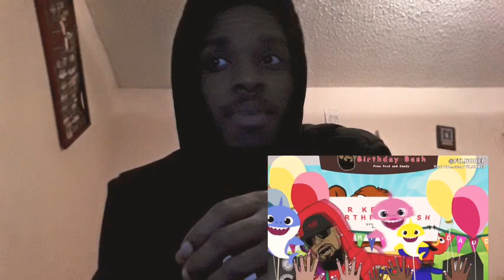Surviving R Kelly Birthday Party Reaction | They Wild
Too soon
It's crazy about how many stories around r Kelly n his name.